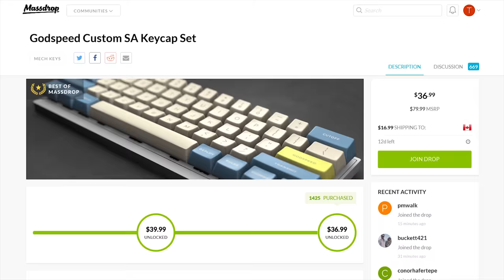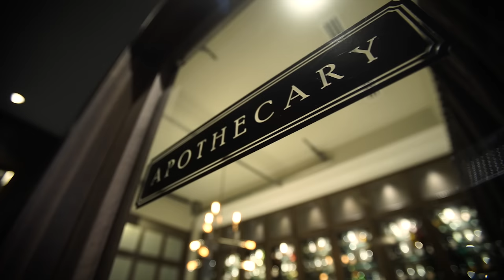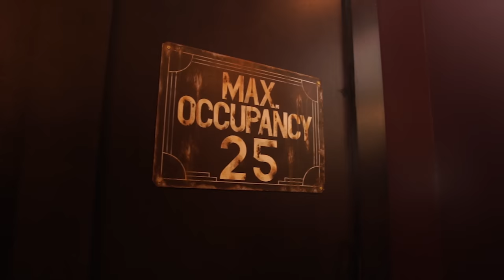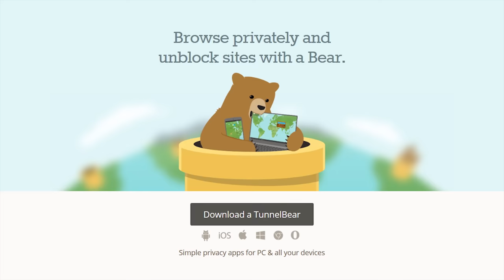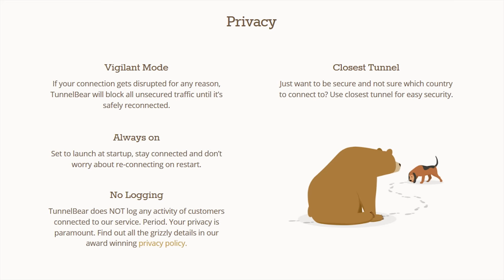Best Nerd Hangout in the Pacific Northwest?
Are you looking for a place where you can hang with friends, eat, drink, play and buy board games, and just all around be a nerdy person? Mox may be the place for you!

TunnelBear message: TunnelBear is the easy-to-use VPN app for mobile and desktop. to try it free and save 10% when you sign up for unlimited TunnelBear data.

Visit local gaming shops. But if you don't have one near you, you can buy some board games on Amazon using this